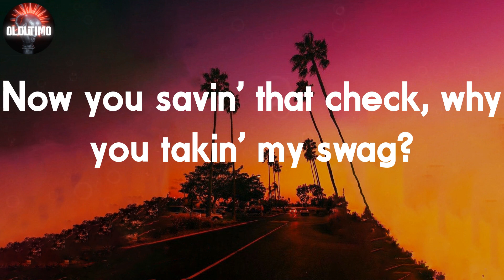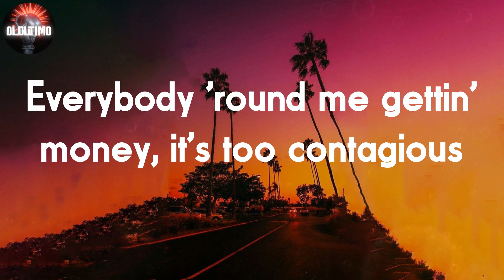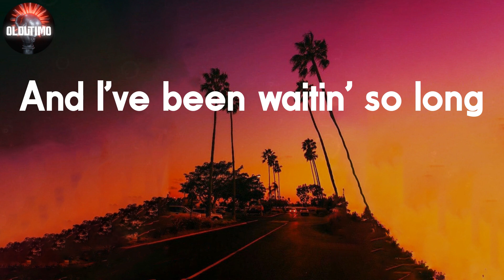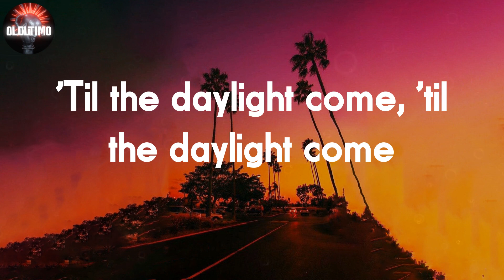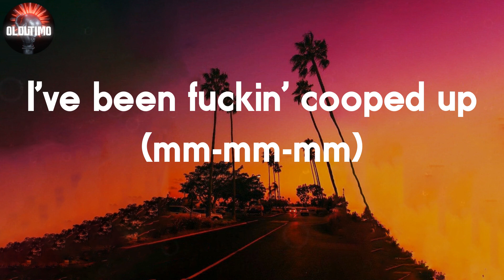Post Malone - Cooped Up 📝Lyrics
📝Cooped Up Lyrics:
Mm-mm-mm
Then I woke up in the mornin'
Guess he gotta let me off with a warnin'
Got black minks all on the rug, whoa, whoa
Got hella hoes poppin' drugs, whoa, whoa
In every hood, they show us love, whoa, whoa
A project nigga, I never thought I would see shit
If I tried to tell you, you prolly wouldn't believe us